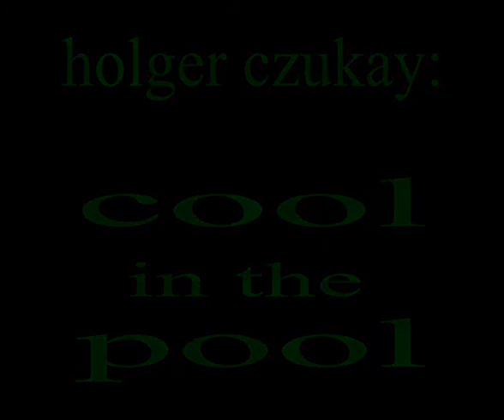Holger Czukay_Cool in the Pool